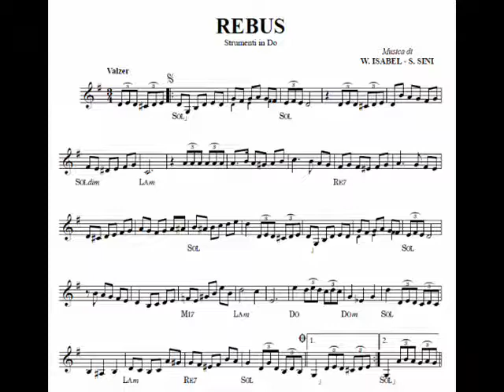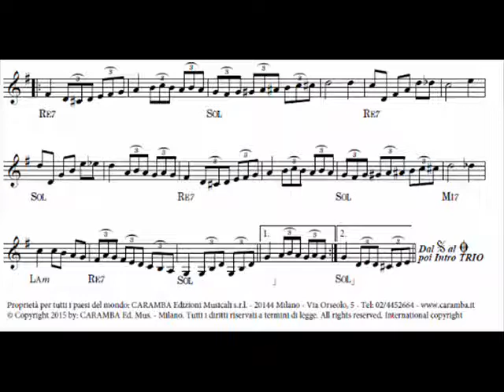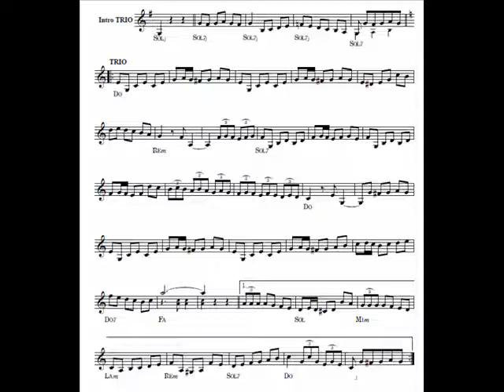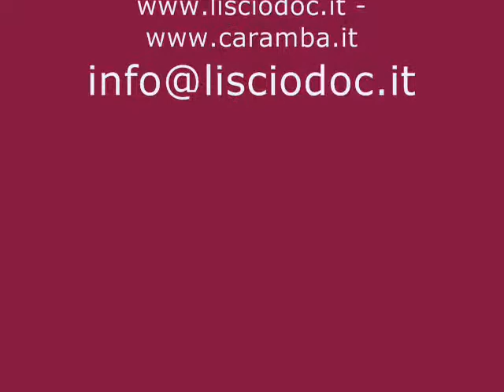REBUS - FISARMONICA- IL VALZER ENIGMATICO - SIRIO SINI - WILLIAM ISABEL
REBUS - Gran Valzer per Fisarmonica Solista -
Edizioni Caramba - Fonola Dischi